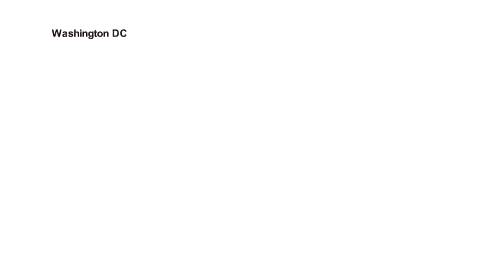In Camp with Isaac Dogbe: 1-on-1 with boxing trainer Barry Hunter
Ahead of Isaac Dogbe's title fight against Robeisy Ramirez for the vacant WBO featherweight title on April 1st, Nathaniel Attoh on "In Camp with Isaac Dogbe" has a conversation with the Ghanaian boxer's trainer Barry Hunter.